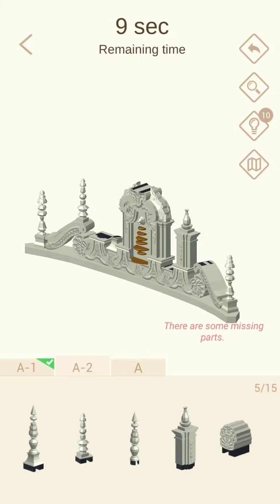Pocket World 3D - The Summer Palace - Grand Waterworks (F&F Round 20)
No-nonsense, straightforward, best path walkthrough of Theme: The Summer Palace - Model: Grand Waterworks (F&F Round 20)